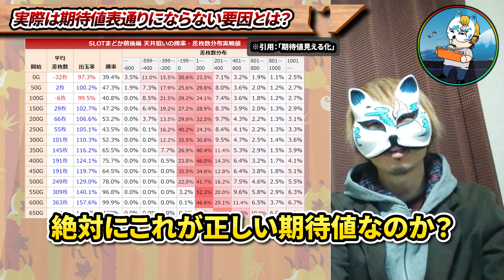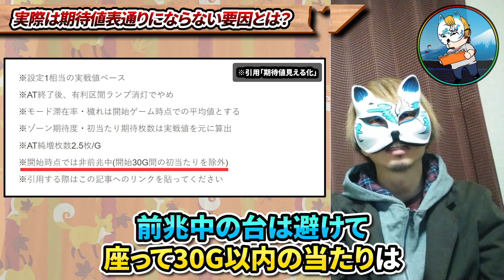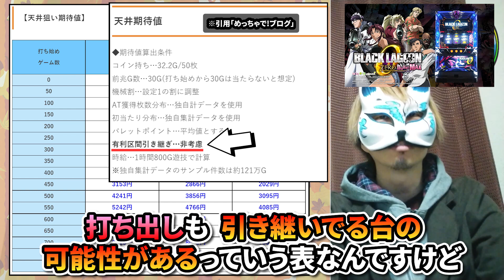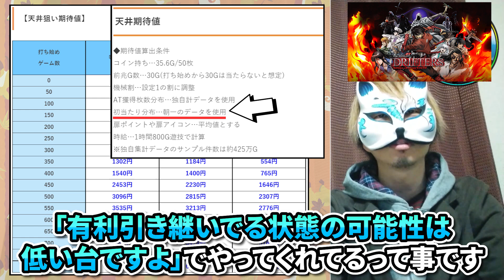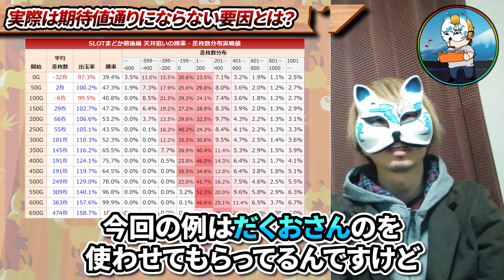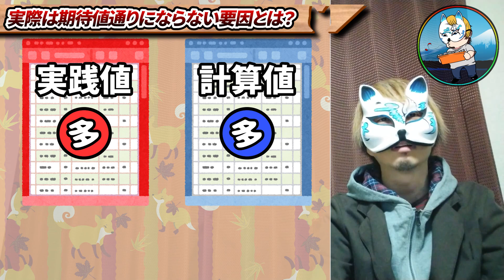【期待値表の裏事情！】スロプロが、みんなが考慮できていないかもしれない期待値表の裏事情を解説します！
こんにちわ狐です

期待値表があっても鵜呑みにしてはいけないです！これは有料noteの期待値表も同じなんですけど
ちゃんと条件を理解すれば正しい期待値に近づくと思います！

期待値表以外で考慮しないといけない要点前編
▼狐の過去動画

▼参考サイト様
だくおさん